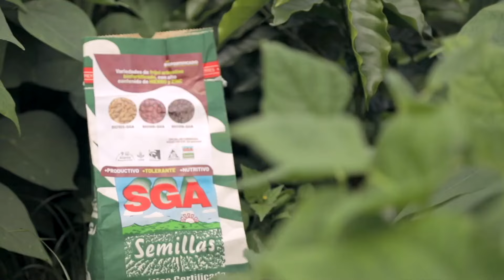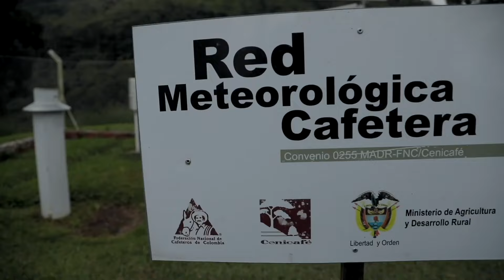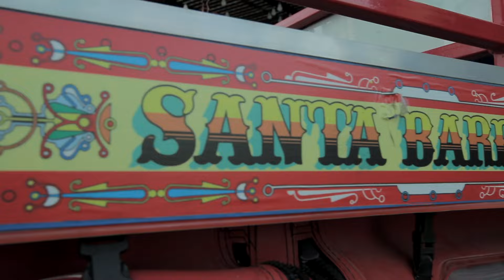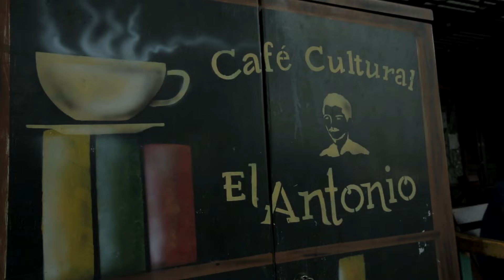Santa Bárbara, Antioquia: tremendo café, gente, café e innovación. Las Aventuras del Profesor Yarumo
Mi aventura nos lleva hasta el municipio de Santa Bárbara en el departamento de Antioquia, para conocer esta hermosa zona, la calidad de su café y para hablar de investigación participativa - IPA, un trabajo en equipo de los productores, Cenicafé y el Servicio de Extensión en beneficio de la caficultura. ¡No se la pueden perder!